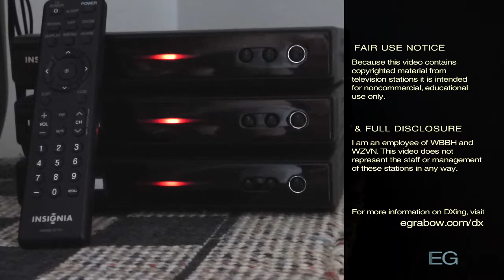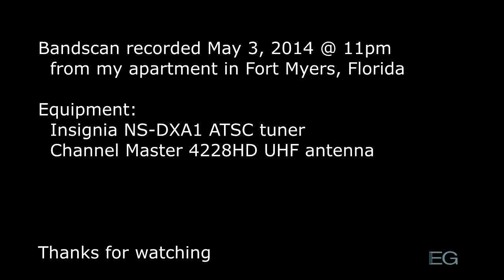Local TV Bandscan for Fort Myers (2014)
This is a compilation of short broadcast TV clips which contain copyrighted material, albeit at low quality. This is for nonprofit educational purposes only.

Stations included: WBBH, WGCU, WRXY, WFTX, WZVN, WWDT-CD, WXCW, WINK, and WLZE-LD